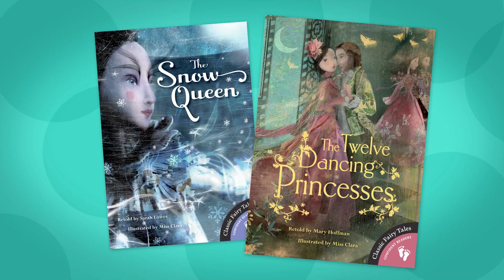Meet Miss Clara, Barefoot Books Illustrator